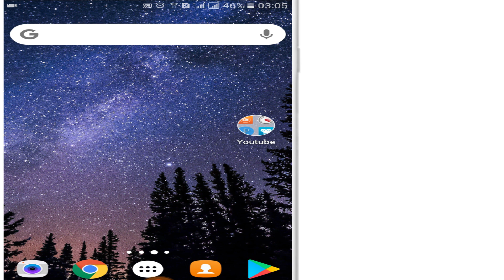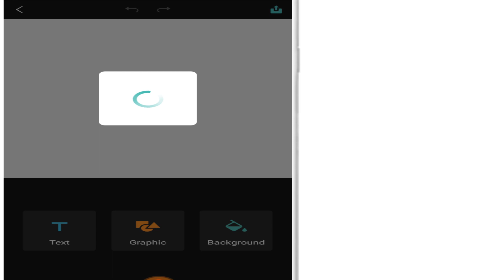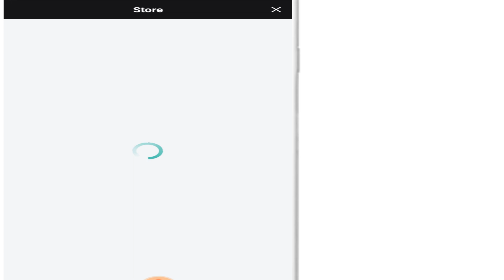How to Make Youtube Channel Logo on Android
How to Make Logo on Android| Best Free Logo Maker App 2018. This is the best logo maker app to create youtube channel watermark logo or website logo. Best free logo maker App Android. Design Evo Tutorial for making free logos on Android.

***Videos Suggested for You: (YouTube Lounge)

About the Video: This video is about logo making on android mobiles. In the video, a simple app is shown which can make free simple logos for your youtube channel or some other. These logos are free for commercial use.